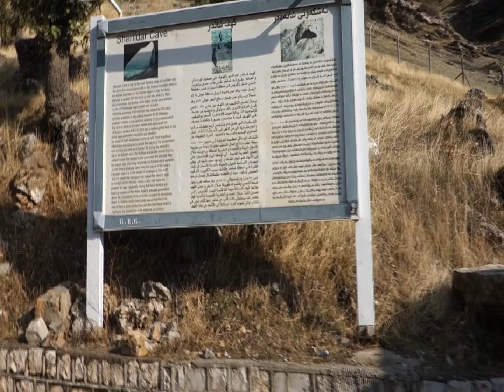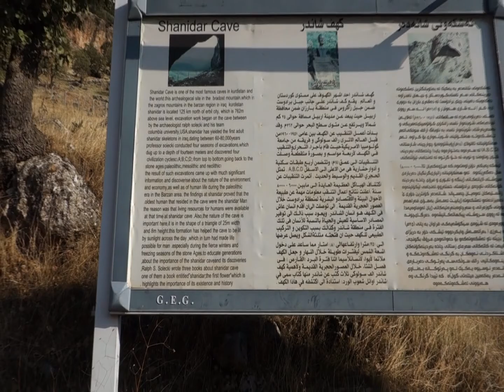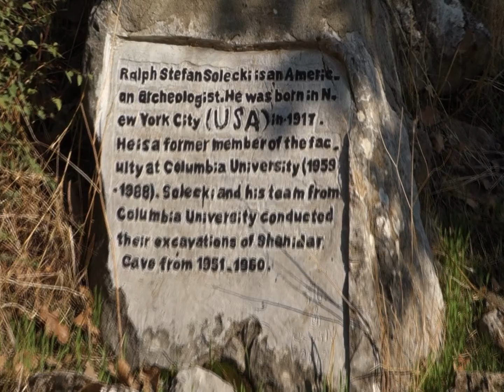Escapade To Shanidar Cave and Visiting Kabayan In Barzan Kurdistan II IRAQ II November 12, 2020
Shanidar Cave (Kurdish: Zewî Çemî Şaneder ,ئەشکەوتی شانەدەر‎,[1][2] Arabic: كَهَف شانِدَر‎[3]) is an archaeological site located on Bradost Mountain in the Erbil Governorate of Kurdistan Region in northern Iraq.[4] Anthropologist Ralph Solecki led a crew from Columbia University to explore the site. With the accompaniment of Kurdish workers, the group excavated the Shanidar Cave and found the remains of eight adult and two infant Neanderthals, dating from around 65,000–35,000 years ago [5][4]. These individuals were uncovered amongst a Mousterian layer accompanied by various stone tools and animal remains. The cave also contains two later proto-Neolithic cemeteries, one of which dates back about 10,600 years and contains 35 individuals.[6]

The best known of the Neanderthals at the site are Shanidar 1, who survived several injuries during his life, possibly due to care from others in his group, and  Shanidar 4, the famed 'flower burial'.[7] Until this discovery, Cro-Magnons, the earliest known H. sapiens in Europe, were the only individuals known for purposeful, ritualistic burials.[4]

The site is located within the Zagros Mountains.

The ten Neanderthals at the site were found within a Mousterian layer which also contained hundreds of stone tools including points, side-scrapers, and flakes and bones from animals including wild goats and spur-thighed tortoises.[8]:9–14

The first nine (Shanidar 1–9) were unearthed between 1957 and 1961 by Ralph Solecki and a team from Columbia University.[8]:16 The skeleton of Shanidar 3 is held at the Smithsonian Institution. The others (Shanidar 1, 2, and 4–8) were kept in Iraq and may have been lost during the 2003 invasion, although casts remain at the Smithsonian.[9] In 2006, while sorting a collection of faunal bones from the site at the Smithsonian, Melinda Zeder discovered leg and foot bones from a tenth Neanderthal, now known as Shanidar 10.[10]